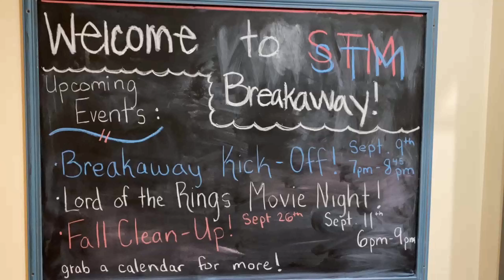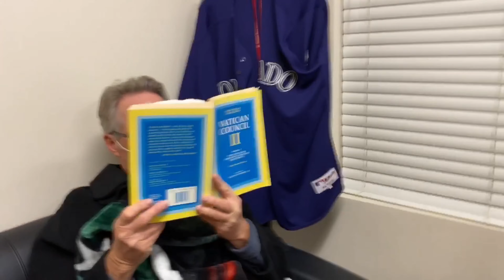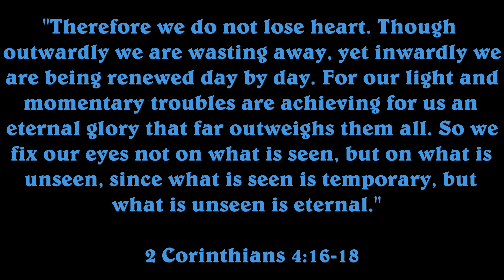Youth Group Life Goes On - Beatles Ob-La-Di, Ob-La-Da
Kicking off the Youth Group for Fall 2020 reminding everyone that, yes life does go on, though it may be a bit different this year!

Here's to a great year!